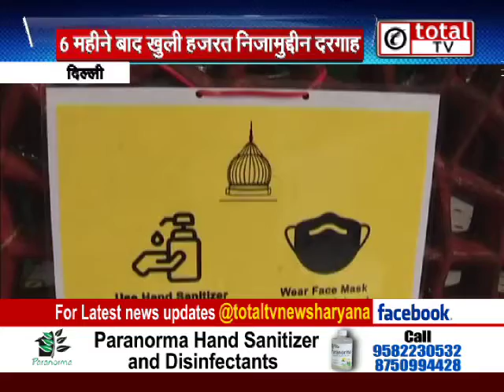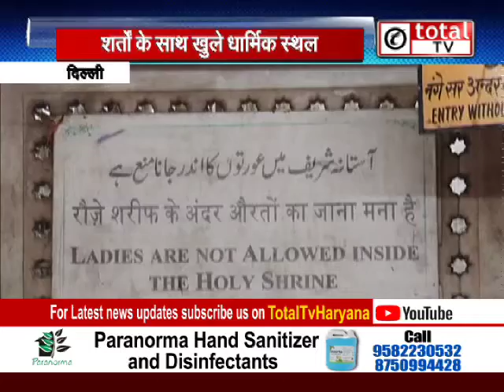6 महीने बाद खुली दिल्ली की हजरत निजामुद्दीन दरगाह, इन बातों का रखना होगा ध्यान !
6 महीने बाद खुली दिल्ली की हजरत_निजामुद्दीन दरगाह, इन बातों का रखना होगा ध्यान !